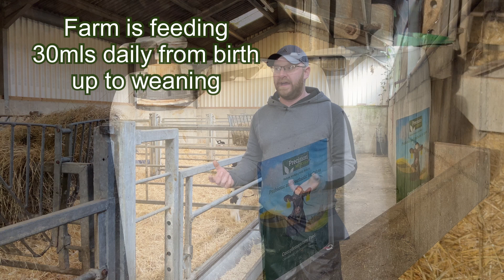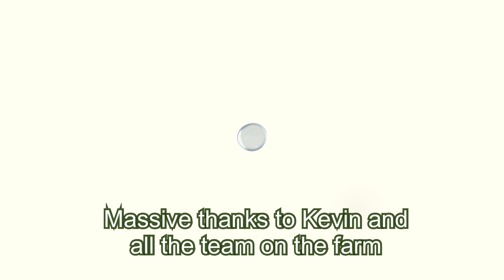Kevin O Hanlon talks PM probiotics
I visited Kevin O Hanlon to talk Precision Microbes pro and postbiotics and how they are impacting calf health